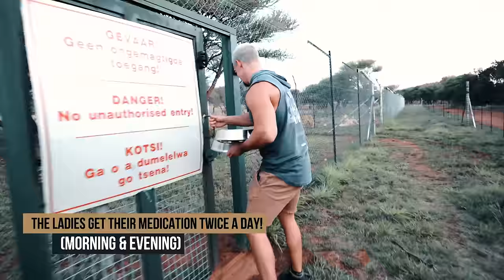Reunion Kiara & Khaleesi- Dean Schneider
This was One Huge Success! I am so happy that the recovery phase as well as the actual Reunion went so well. I‘m not gonna lie: preparing and feeding the medication to the ladies twice a Day for almost a week was quite a pain in the a** haha. But it was worth the effort, love & time I put into it cause as we could see they recovered very quickly and very well.
The Reunion on the other side went much easier and calmer than i thought it would and I‘m incredibly grateful for that. The pride is complete again, everybody is happy & healthy and ready for the next ADVENTURE!

About Dean Schneider:
I am a 27-year old Swiss guy, who dedicated his entire life to the animal world! Nowadays, I live in Africa, I am a member of a lion pride, my wife is a hyena and I’m a daddy of two monkeys. Besides that, I have built a global voice for our planet’s wildlife over the past two years!

Born in Switzerland (Zurich) on October 3, 1992, I was blessed to grow up in a loving family with my sister (one year older) and my parents, who were always very supportive and loving. My mother is originally from the Balkan region (Southeastern Europe), while my dad is a Swiss citizen. I discovered my deep passion for wildlife at the age of six or seven, through the legendary Steve Irwin! He was the one who brought wildlife into my living room in Zurich and inspired and educated me about all kinds of different animal species.

Even though I was so passionate about animals, I originally followed a very ordinary path to adulthood, eventually ending up in the finance industry as a financial advisor. After a very successful year, I decided to found my own company, which then, over the next three years, allowed me to generate the financial foundation to launch the Hakuna Mipaka project at the age of 23-24.

After starting my life in South Africa additional financial support form my Family allowed me to evolve and develop the Hakuna Mipaka Oasis for 2 Years without having to depend on any income sources such as offering touristic visits / programs, breeding or trading of animals, donations or any other monetary businesses!

About Hakuna Mipaka:
The Hakuna Mipaka Oasis is located on around 400 hectares (four million square meters) in the wilderness of South Africa! It is home to thousands of different wild animal species! Besides that, the oasis also serves as a life-long home to a few rescued wild animals, which were born in captivity! We also do rehabilitation programs with different animals, which are then being released back into the wild.

The Hakuna Mipaka Oasis is my personal home and a private sanctuary that is NOT open to the public. We don’t cater to tourists and don’t allow any day visits or animal activities! We don’t breed animals and we are also not trading animals. I built this place for animals and not for humans. The Hakuna Mipaka oasis is a secure, wild & lifelong home to the animals that live here.